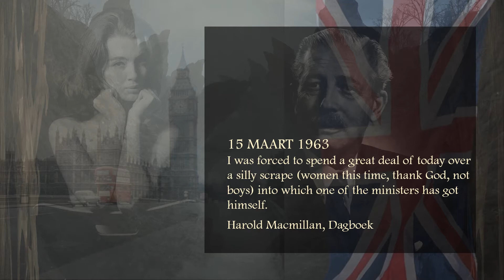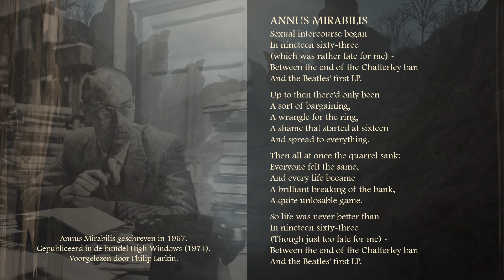Down the foggy ruins of time. 1963. Philip Larkin. Annus Mirabilis (1967; 1974).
Annus Mirabilis

Sexual intercourse began
In nineteen sixty-three
(which was rather late for me) -
Between the end of the Chatterley ban
And the Beatles' first LP.

Up to then there'd only been
A sort of bargaining,
A wrangle for the ring,
A shame that started at sixteen
And spread to everything.

Then all at once the quarrel sank:
Everyone felt the same,
And every life became
A brilliant breaking of the bank,
A quite unlosable game.

So life was never better than
In nineteen sixty-three
(Though just too late for me) -

Annus Mirabilis geschreven in 1967.
Gepubliceerd in de bundel High Windows (1974).
Voorgelezen door Philip Larkin.